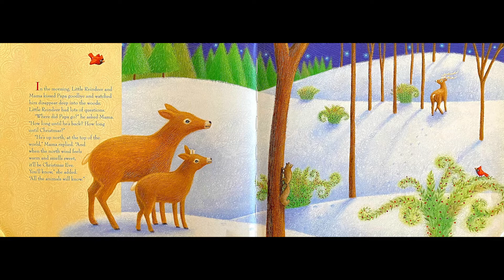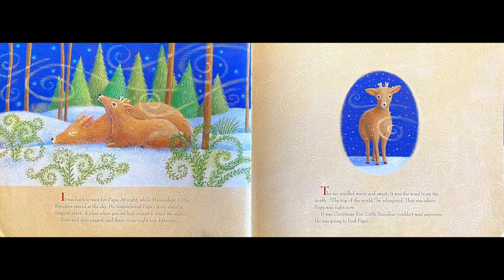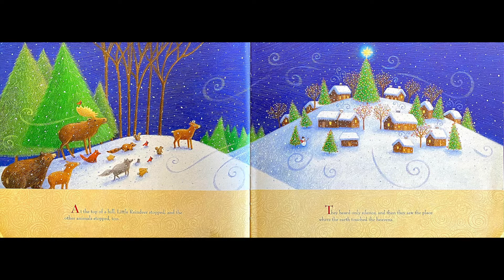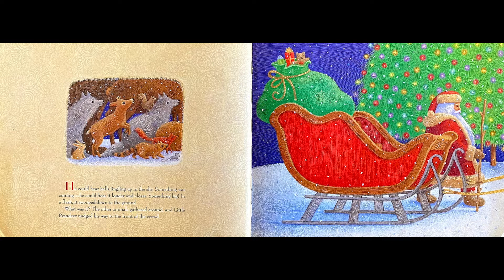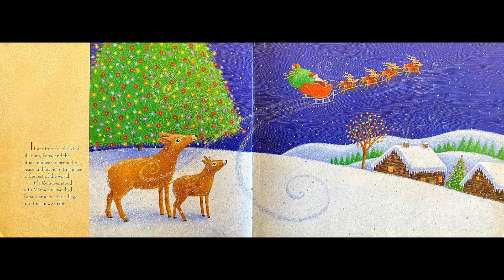Christmas At The Top Of The World Read Aloud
Christmas At The Top Of The World